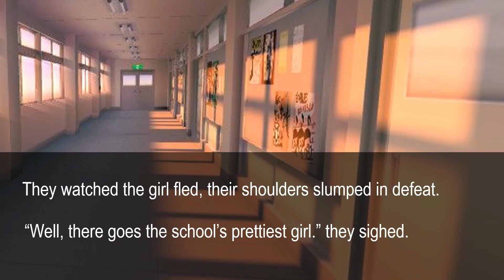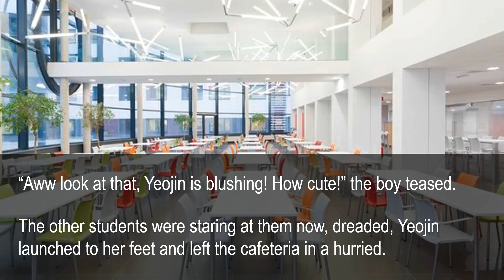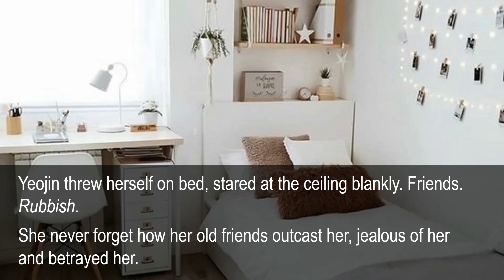TXT Yeonjun FF-- Falling in love Episode 1